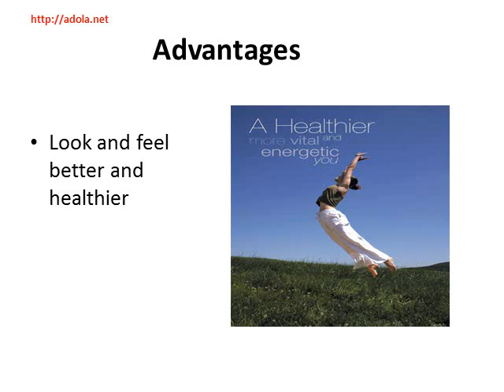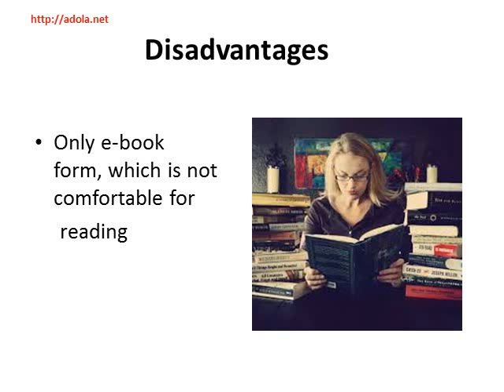Fast Hidradenitis suppurativa Cure Review Advantages and Disadvantages of the book - Adola.net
Advantages
Applying this system, sufferers shall help themselves to:
- Get away from Hidradenitis Suppurativa once and permanently within 2 months
- Suffer no more from the swelling, pain and pus discharge
- Look and feel better and healthier
- Enhance your skin and your health
- Get cured without the side effects

Disadvantages
• Users have to be persistent and patient in performing consistent diet
• There is only e-book form, which is not comfortable for reading

If people want to know more information related to methods, advantages, disadvantages and Customer support services of this program, people can access